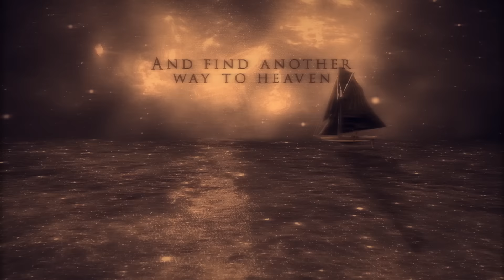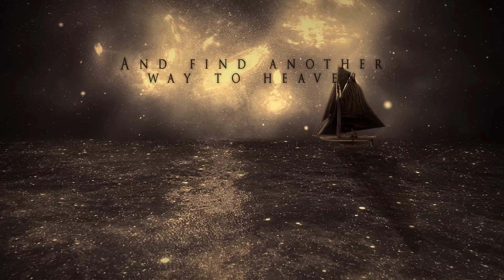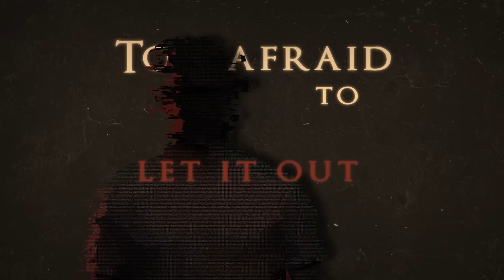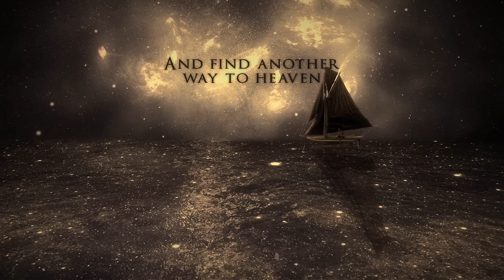RivetSkull - Another Way to Heaven (Official Lyric Video)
"Another Way to Heaven" off Trail of Souls: Samsara - out everywhere!

Words & Music by: RivetSkull
Video by: Marvin CamaIich
Video Produced by: RivetSkull
Music Produced by: Matt Hyde
Music Recorded at: London Bridge Studio

► Lyrics:

We see the edge
Floating down
Empty space
Empty space

Have we gone through time
Facing fears with lonely masks
Start to unwind
Start to unwind

Sail on
To a world we're not from
We'll find another way
To make it happen

Can we reach the stars
And find out who we are
And find another way to heaven

This world's not worth understanding
This pain is never ending
I've seen it all before

How's it so complicated
Boring and overrated
Hold on
Hold on

Move on
Move on
And hold the line

Manic moments
Brace to fall
Evil monsters inside us all
Looking to get out

Mind ablaze
With frantic thoughts
Too afraid to let it out
Too afraid to let it go
Hold on

And sail on to a world
We're not from
We’ll find another way to heaven

Sail on to a world
We're not from
We’ll find another way to make it heaven

And find another way
Find another way to heaven

Into this world
I brought a terrible magic
Born of fear
He opens my eyes
With a terrible cry

Some laugh
Some cry
I remain silent now
I have become death
The destroyer of worlds

In the radiance of a thousand suns
Burst in the sky
Revealing the splendor
Of the mighty one

I'll walk and rise again
All by myself
Changes too cold
Changes too bold
Hold on so tight when the wind comes and takes me away
Wash me away
Rain pours down on me

Same
Sign appears
Spinning and turning
Always grinding gears
When I say goodbye I look into my mind
When I get too low I'm paralyzed

Mystified wheels keep turning
Paranoid cities burning

When I reach my high I always will get by
When I soar above the clouds
I'm mystified

Seasons too cold
Changes too old
Hold on so tight while the waves come and wash me

Wash me away
Rain falls down on me